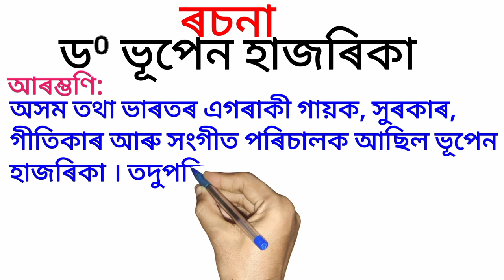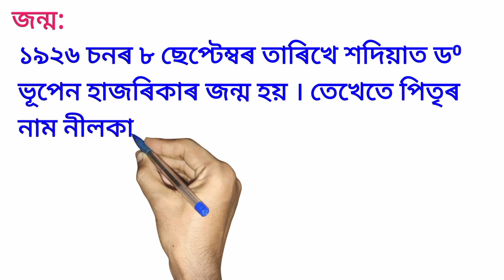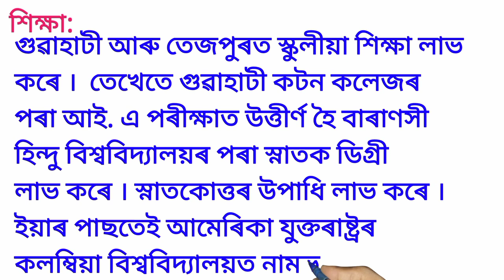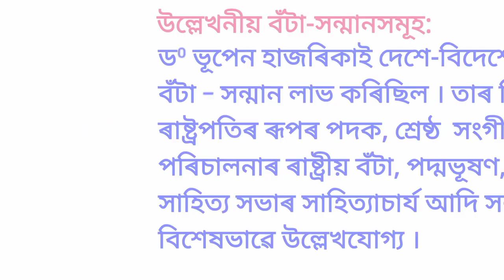ভূপেন হাজৰিকা | Essay on Bhupen Hazarik in Assamese | ভূপেন হাজৰিকাৰ বিষয়ে চমু ৰচনা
Assamese Essay on Bhupen Hazarika
Bhupen Hazarikar Rosana
Assamese Essay
Essay
ভূপেন হাজৰিকা
ভূপেন হাজৰিকা বিষয়েৰচনা
অসমীয়া চমু ৰচনা
ৰচনা